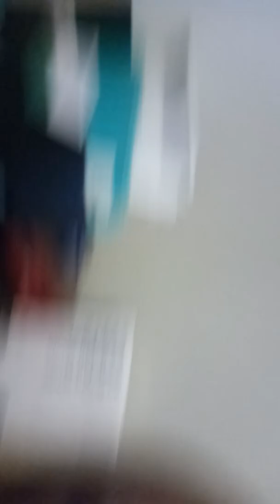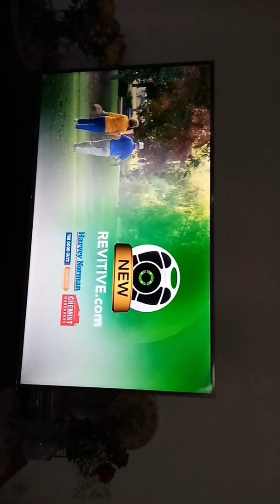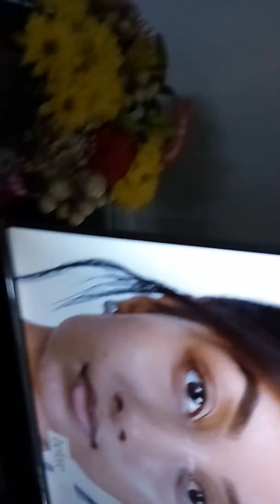Emma (ME🤩) featuring Gooby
This is my channel hope you all like my Volg I just made and put up